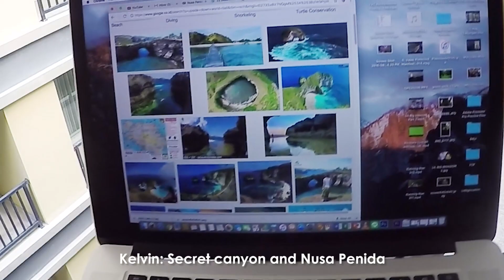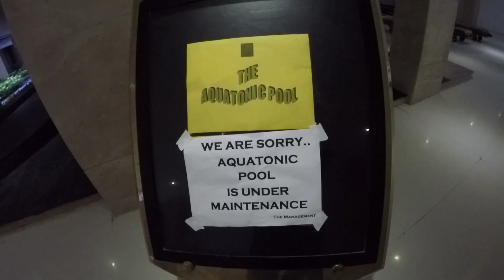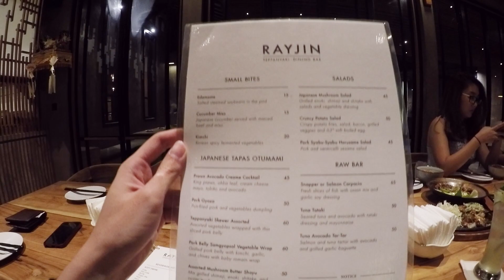Bali Trip - Prada The Rich #3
Reaching the end of our university life, we (40 people) decided to went on a trip to Bali. Here is the story of our third day. ENJOY! :D

Bali (Balinese: ᬩᬮᬶ) is an island and province of Indonesia. The province includes the island of Bali and a few smaller neighbouring islands, notably Nusa Penida, Nusa Lembongan, and Nusa Ceningan. It is located at the westernmost end of the Lesser Sunda Islands, between Java to the west and Lombok to the east. Its capital, Denpasar, is located in the southern part of the island.

With a population of 3,890,757 in the 2010 census,[4] and 4,225,000 as of January 2014,[5] the island is home to most of Indonesia's Hindu minority. According to the 2010 Census, 83.5% of Bali's population adhered to Balinese Hinduism,[3] followed by 13.4% Muslim, Christianity at 2.5%, and Buddhism 0.5%.[6]